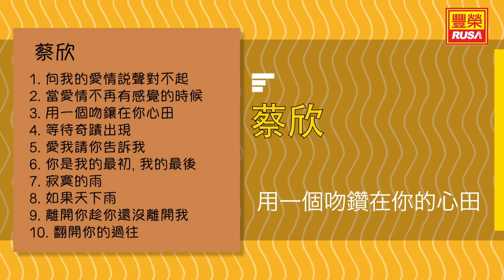蔡欣 - 用一個吻鑲在你的心田 - [Original Music Audio]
今天豐榮推出《蔡欣》裡的好歌。